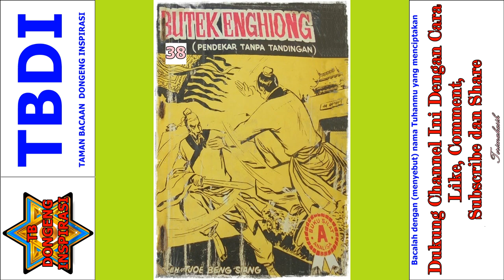Seri Cerita Silat Pendekar Tanpa Tandingan Jilid 38